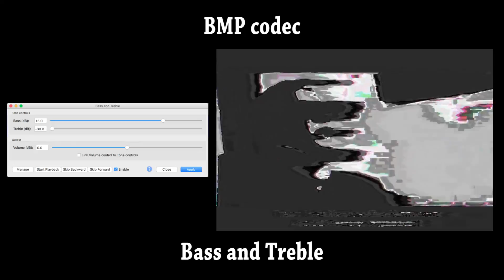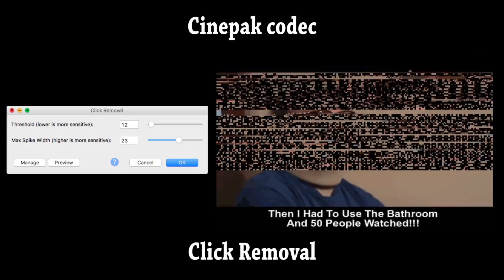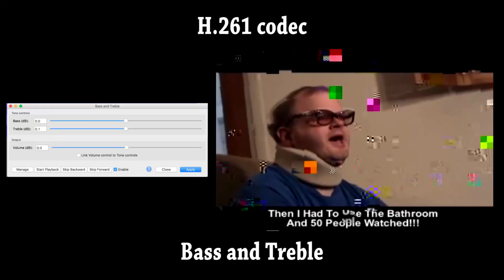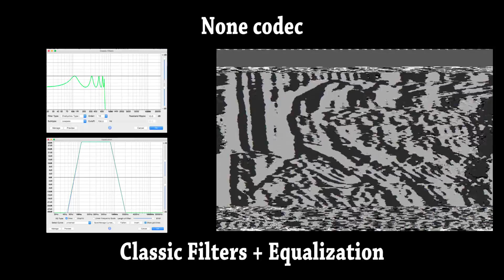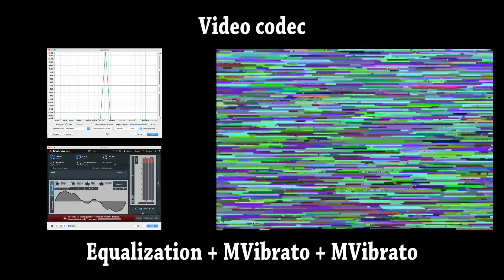Databending with multiple MOV codecs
This was meant to be uploaded yesterday, but I forgot.
Me trying out different MOV codecs from Adobe Premiere Pro CS6 to see their results from databending.
Notes:
1. Any codecs that result in a black screen from databending will not be shown in this video.
2. Some codecs are very sensitive to databending and you can only do minor changes when databending with Audacity. Because of this, the amplify effect may be re-used at times.